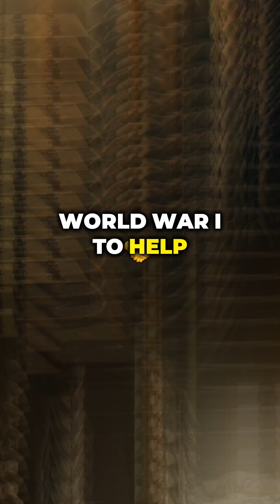Breaking Barriers: Marie Curie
Discover the inspiring journey of Marie Curie, the pioneer who changed science forever!